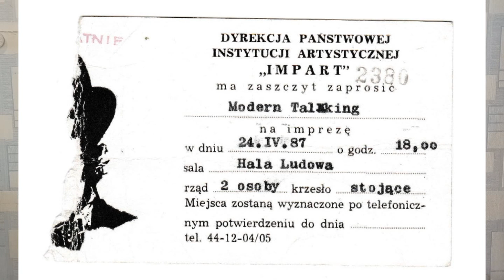📽SZALONE LATA 80-te🎸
Witajcie kochani. Zabieram Was dziś w szalone lata 80s. Zapnijcie pasy i czas start. Mam nadzieję, że przypomnicie sobie klimat tamtych lat, tamtą muzykę i wygląd. Mam nadzieję, że nabierzecie ochoty by wrócić w tamte lata choć wspomnieniami. Zapraszam 🎸

Wszystkie kosmetyki💄 pokazane w filmie są kupione przeze mnie prywatnie, lub otrzymane z paczek z rozdań i są moją własnością.

Bardzo dziękuję za Waszą obecność na moim kanale i za pomoc w rozwijaniu go.
Bardzo dziękuję Wam za subskrypcje i kciuki👍 w górę.

Użyte kosmetyki:

1)   Eveline korektor "Magical Perfection" nr 01
2)   I Heart Revolution paleta cieni "Cinderella"
3)   AA baza wygładzająca seria Wings "Matte Filler"
4)   Janda podkład "Sceniczny Make-up" nr 03
5)   WetNWild podkład "Dewy Lumineux" Soft Ivory
6)   Eveline korektor "Liquid Camuflage" nr 03
7)   Burjois korektor "Always Fabulous" nr 100
8)   Aliexpress sztuczne rzęsy nr JW12
9)   Eveline kredka "Micro Presice Brow Pencil" nr 02
10) Wibo żel do brwi "Eybrowfixer"
11) Wibo bronzer "Beach Cruiser" nr 01
12) Miss Sporty róż i rozświetlacz "Desinger Duo Sculpting  Blush"
13) Lovely rozświetlacz "Silver"
14) Lovely puder "Cooking Time"
15) Bell Hyopo konturówka "Long wear Lip Pencil" nr 06
16) Wibo pomadka "Juicy Color Lipstick" nr 1
17) Bielenda mgiełka "Magic Water" kolor Pink